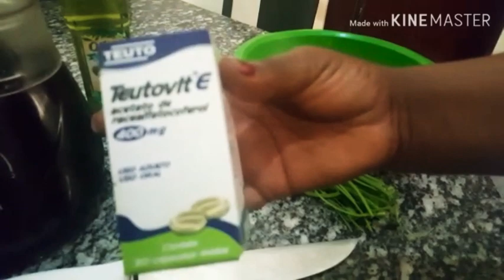Lwil pèsi pou grandi cheve, founi,long san yo pa kase.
Mèsi ak ou menm ki abòne deja 😘,ou menm ki poko pa bliye fèl lèw fin gade video sa,pou ka jwenn plis tretman. Bisoussssss😘😘😘😘😘😘😘😘😘😘😘😘😘😘😘😘😘😘